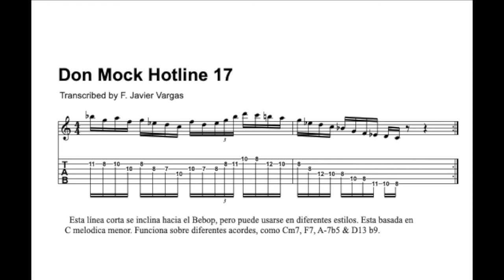Jazz Fusion lines series II 17/24